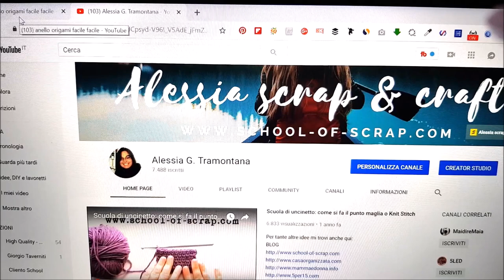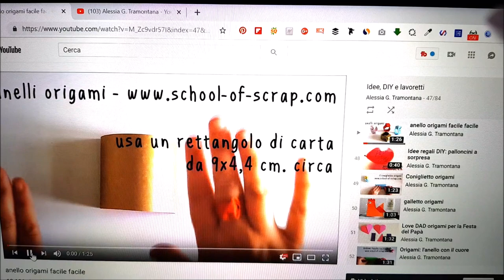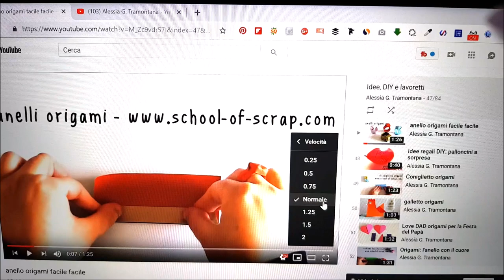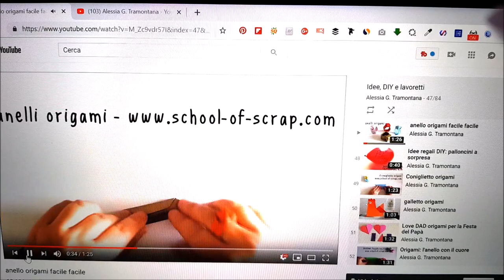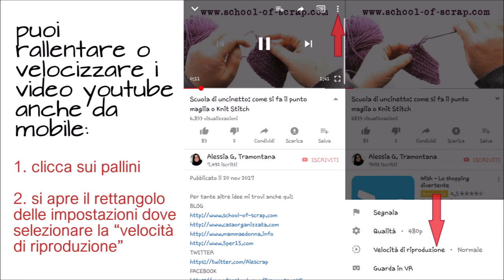Come rallentare o velocizzare i video su Youtube